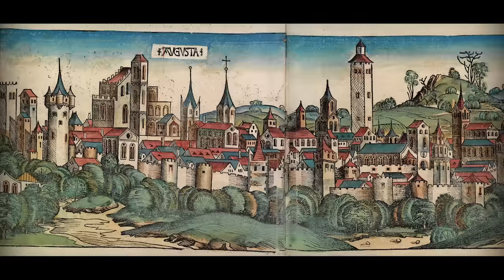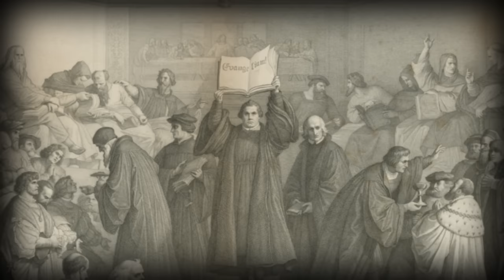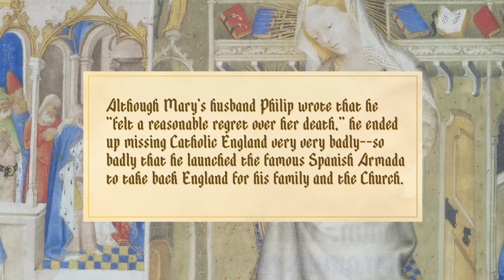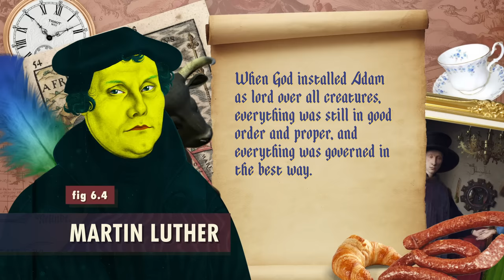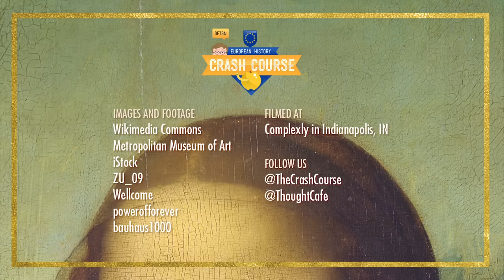Reformation and Consequences: Crash Course European History #7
The Protestant Reformation didn't exactly begin with Martin Luther, and it didn't end with him either. Reformers and monarchs changed the ways that religious and state power were organized throughout the 16th and early 17th centuries. Jean Calvin in France and Switzerland, the Tudors in England, and the Hugenots in France also made major contributions to the Reformation.

Sources
Hunt, Lynn.  Making of the West: Peoples and Cultures.  Boston: Bedford St. Martins, 2019.  Ch. 14.
Kelley, Donald R.  The Beginning of Ideology: Consciousness and Society in the French Reformation.  New York: Cambridge University Press, 1981.
Lindberg, Carter.  The European Reformations.  2nd ed.  New York: Wiley Blackwell, 2010.